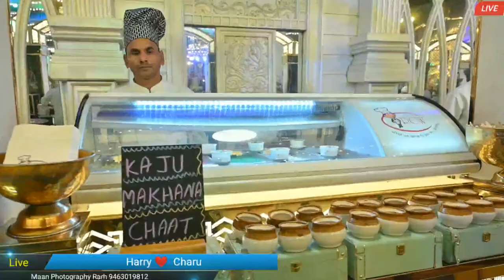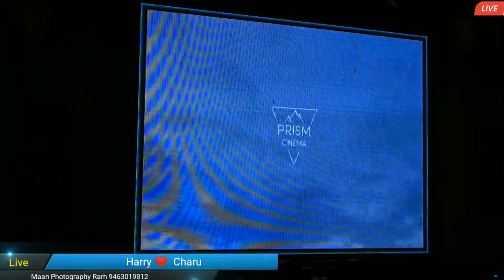Live Wedding Harry Weds Charu (Maan Photography Rarh) 9463019812